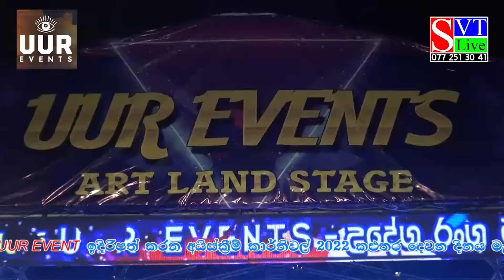ආශාවරී පැටිච්චියෝ කළුතරට දුන්නු සුපිරි සැප | Madirigiriya Ashawari